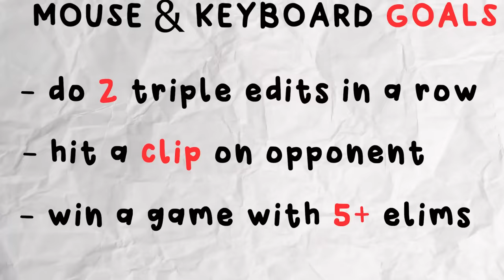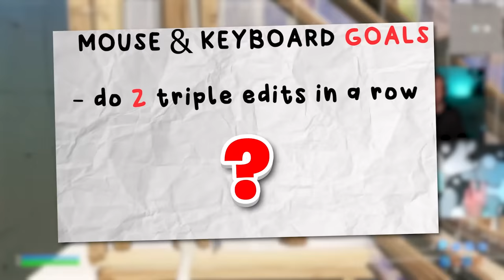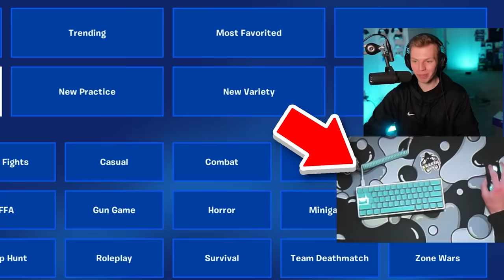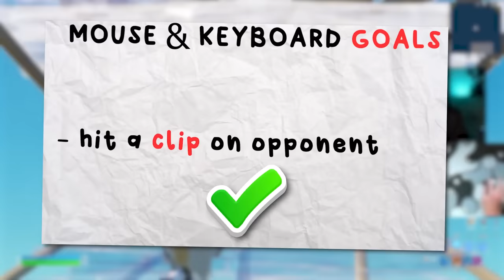I Learned Keyboard & Mouse In 1 Day To Prove It's Easy…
In this video I pick up a brand new keyboard and mouse and try to learn it for the FIRST time on Fortnite! I've been a controller player for over 5 years and never seriously practiced keyboard and mouse, so how easy is it compared to controller? Well, with me practicing ALL day to accomplish 3 set goals, I figure that out and share my 1 day keyboard and mouse progression. Enjoy!

Thumbnail Made By @JoshGill_ on Twitter

Title: I Learned Keyboard & Mouse In 1 Day To Prove It's Easy…